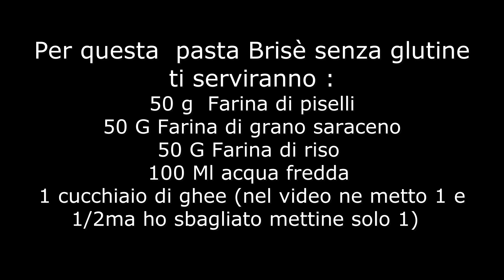Pasta Brisè senza glutine con farine naturali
Pasta Brisè senza glutine con farine naturali, ho usato per questo impasto un mix di farine naturalmente prive di glutine fra cui farina di piselli, farina di grano saraceno e farina di riso.

Ho anche voluto usare il Ghi per non usare direttamente il burro.

La pasta Brisè è una pasta che si usa per dolci e salati ma in particolare è usata per fare delle torte salate.

Questa è solo una mia versione della pasta brisè e non è la ricetta originale,  a me piace sperimentare farine nuove naturalmente prive di glutine, penso sia più stimolante oltre che più salutare.

***SE TI È PIACIUTO QUESTO VIDEO, ECCO ALCUNI VIDEO CHE POTREBBERO INTERESSARTI***

TORTA DI MANDORLE SENZA FARINA - senza glutine e senza burro

😀VIDEO TRAINING GRATUITO : Ti piacerebbe approfondire la CUCINA NATURALE SENZA GLUTINE ?

***Seguimi sui Social e unisciti al gruppo Facebook***